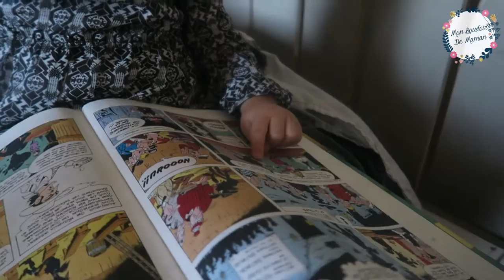VLOG 74| AU PARC et LILY SE MAQUILLE COMME UNE GRANDE !!! ❥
LILY SE MAQUILLE COMME UNE GRANDE

Bonjour, aujourd'hui on est samedi, maman essaie de se faire belle du coup Lily essaie de se faire belle aussi et décide de se maquiller comme une grande toute seule. Après on va se promener en famille au parc pour que les enfants se défoulent un peu.

Rémy, Julia, Lucas, Lily, Jules, Cracotte et Cookie. A la maison, on mange sans gluten, sans lait pour les enfants qui sont intolérants et aussi vegan, orienté Bio, on essaie d'être zéro déchets ou presque.

♥ FOLLOW ME ♥

♥ CREDIT MUSIQUE ♥

Et d'être de plus en plus nombreux chaque jour.
224 bisous !!!

Julia ♡